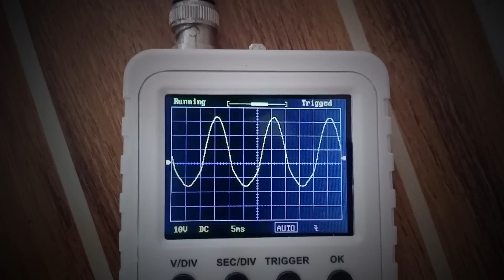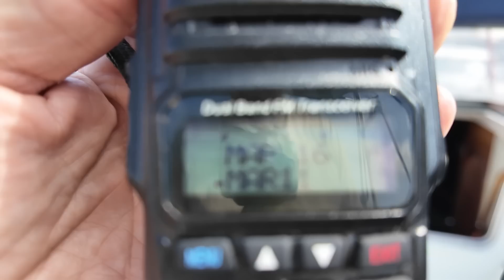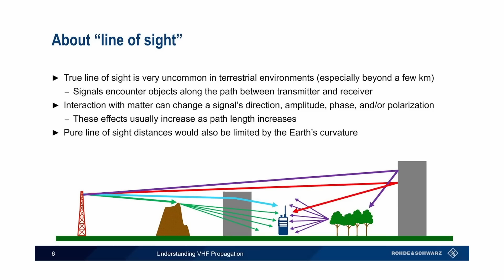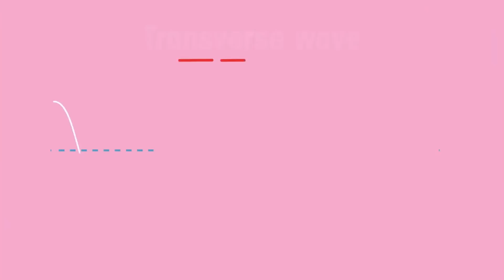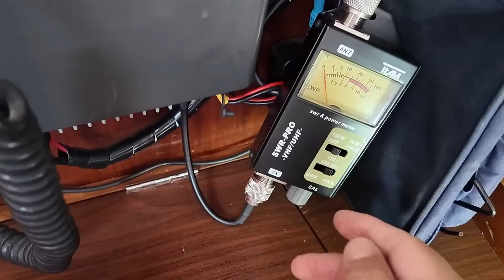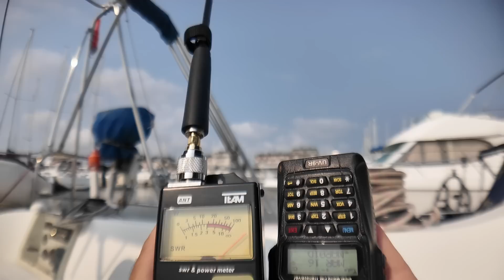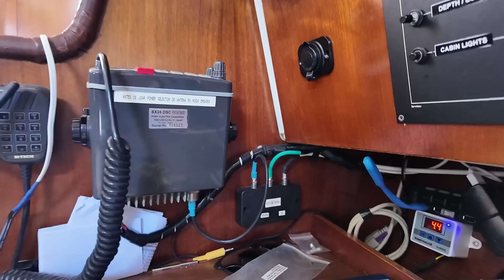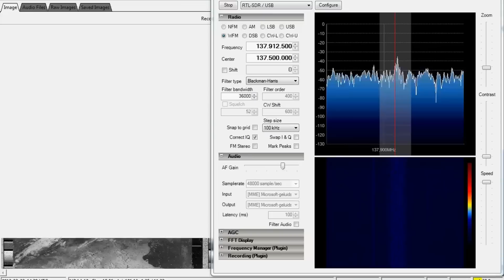EP88 - Todo lo que tienes que saber sobre antenas, splitter y emisoras VHF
🔴 ¡No te arriesgues a que tu equipo VHF te falle cuando más lo necesitas! En este episodio, te mostramos cómo sacar el máximo provecho de tu equipo VHF a bordo para garantizar la máxima seguridad en el mar. 🚤⚓

💡 Descubre los secretos para una instalación impecable y evita los errores comunes que podrían dejar tus equipos de alto costo sin utilidad. Hablaremos de antenas, splitters, emisoras portátiles y AIS, mostrándote trucos sencillos para testear tu equipo y asegurarte de que todo esté funcionando al 100%. ✔️

Además, veremos como medir la relación de ondas estacionarias (ROE) y como puede afectar a tu instalación, contándoos qué conceptos contraintuitivos debes tener en cuenta para evitar caer en costosos errores que, como a mí, me hicieron comprar dispositivos inútiles.

Si quieres navegar con total tranquilidad, ¡este video es para ti! Aprende cómo mantener tu VHF en óptimas condiciones y mejora tu seguridad en el agua. 🌊🔊

👉Enlaces importantes:👈

 Post completo con toda la información, imágenes adicionales y los enlaces de compra:

  Enlaces de compra para algunas de las cosas que aparecen en el video:

     ✅ El medidor de potencia y estacionarias que yo tengo (47€):
🔵 En Amazon
🔵 Latiguillo de conexión

     ✅ La emisora portátil de Baofeng con la que tan contento estoy (28€):
🔵 En AliExpress

     ✅ Conectores fundamentales para interconectar tus equipos (Aliexpress):
🔵 SMA a UHF (A y D son fundamentales, aunque os podeis comprar el juego completo)

     ✅ El selector de Antena que a mi me funciona bien (12€):
🔵 En Amazon

     ✅ El selector de Antena que hoy en dia compraria (31€):
🔵 En Amazon

  Algunas cosas que aparecen en el video y que no recomiendo, mis propios errores:
❌ El splitter de Matsutec
❌ Antena extensible no apta para frecuencias marinas
❌ Antena plegable muy larga (Aqui tengo dudas, porque en la emisora creo que funciona bien)

Capítulos:
00:00​​ Introducción
00:30 Portada
00:52 Descripción
01:39 Motivación
04:35 ¿Funciona tu emisora?
05:27 Conceptos fundamentales sobre emisoras VHF
10:07​​ Medir la relación de ondas estacionarias (ROE)
13:25​​ Errores y compras buenas y malas
15:16​​ Compartir antenas: splitters y selectores
17:48 Conclusiones
18:55 Despedida
19:30 Outro